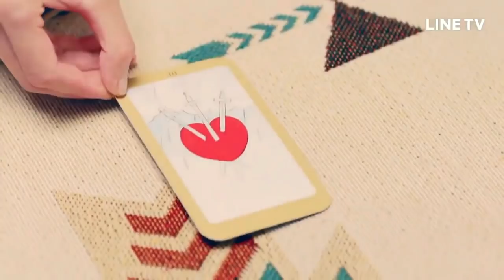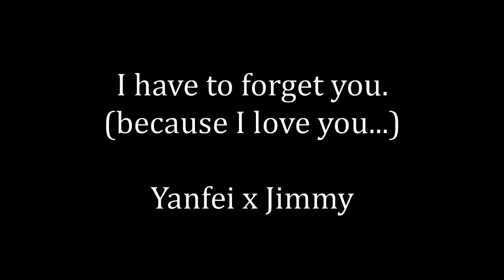YAN FEI & JIMMY - 'I Have To Forget You'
Dark Blue and Moonlight :
Tom Wang as Yan Fei
Charles Lin as Jimmy

cr. natacha sun

video source: gcinee